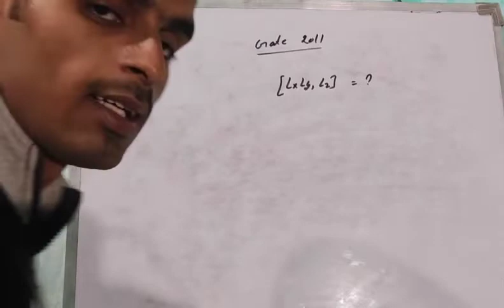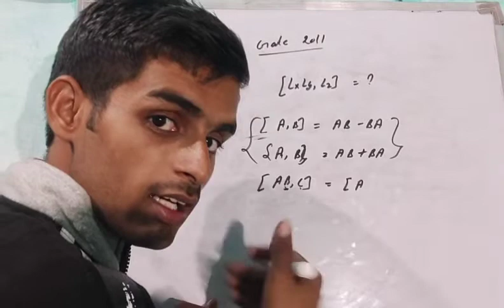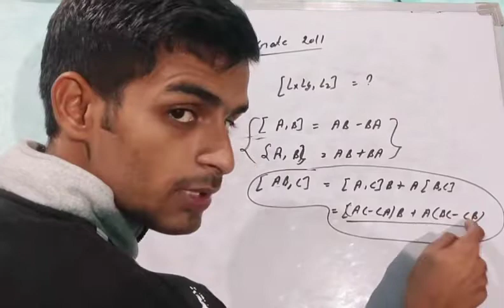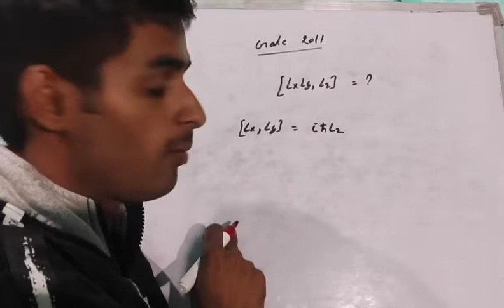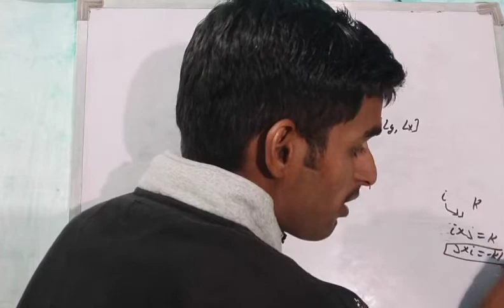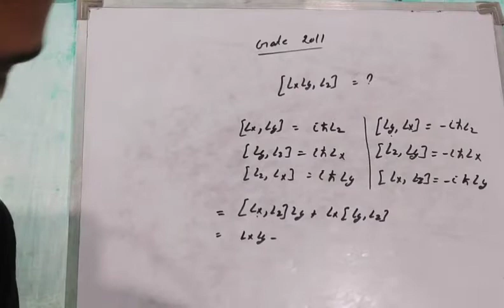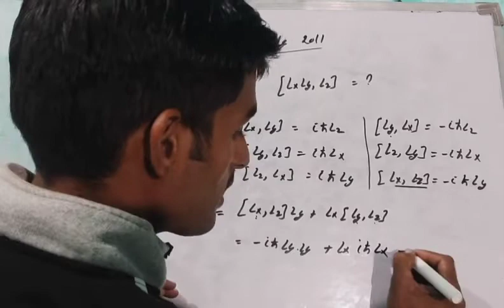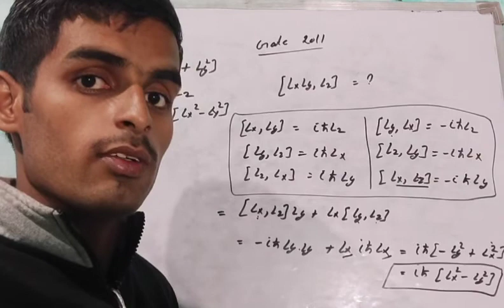GATE 2011 QUANTUM MECHANICS QUESTION SOLUTION PART 1#GATE#2011